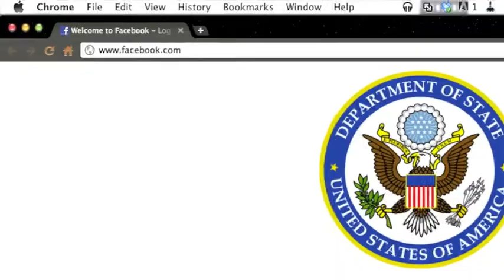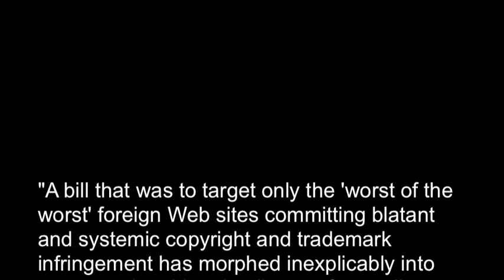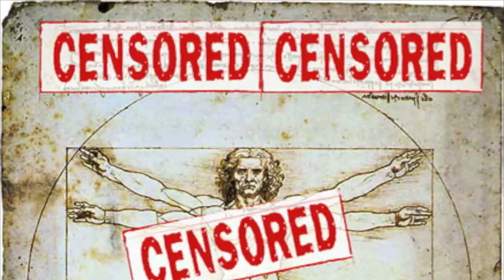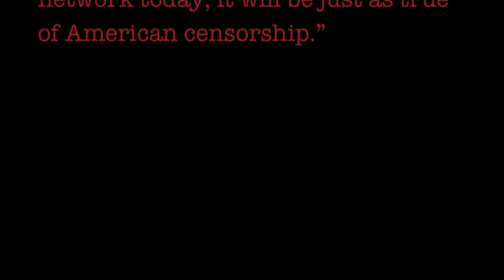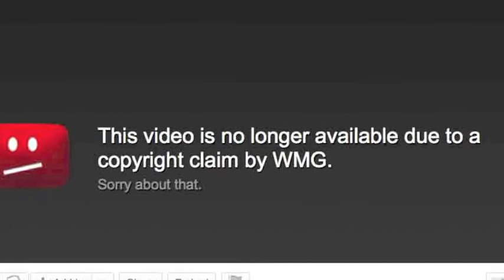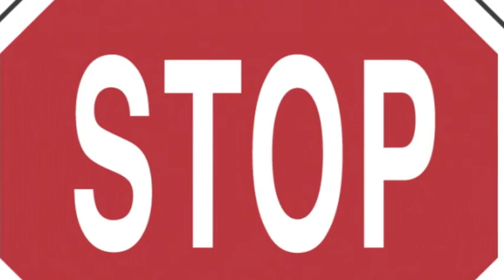Ben Baranovsky, Jack Horan, Periods: 6 & 4, Final Exam Project 1, Stop SOPA: The Documentary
The Stop Online Piracy Act, or SOPA, is bad and needs to be shut down.  Here is some information about it, and what you can do to help.